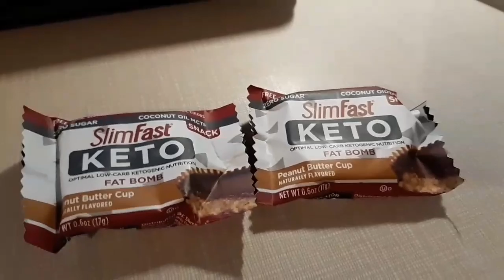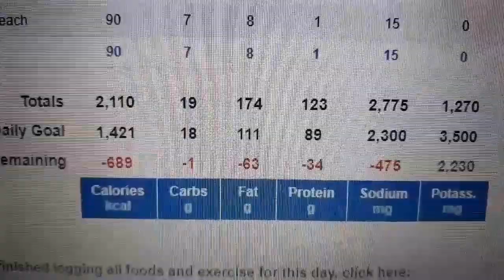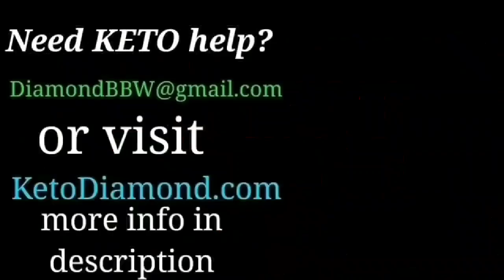Keto, What I eat to lose Weight on Keto, Keto Meals and Weigh In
What can keto do to your body? Can keto Heal you? Can keto Cure you of disease? Let me show you!
★ ★ CHANNEL SUPPORT ★ ★ All Support is Greatly Appreciated!
Shipping/Mailing Address
Keto Diamond